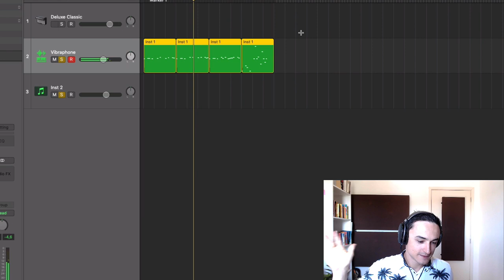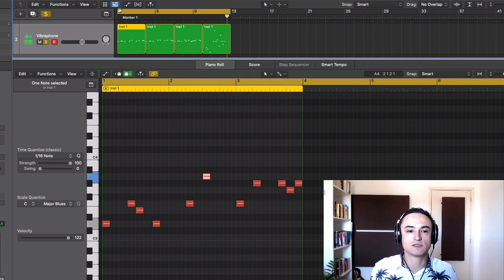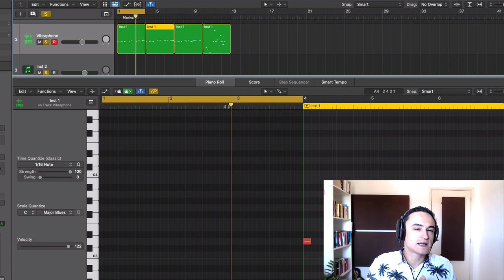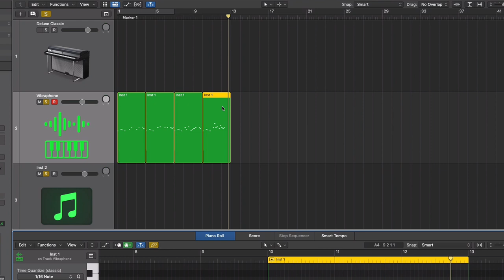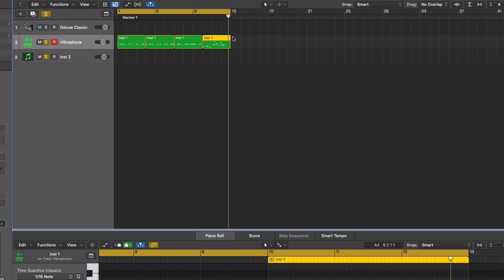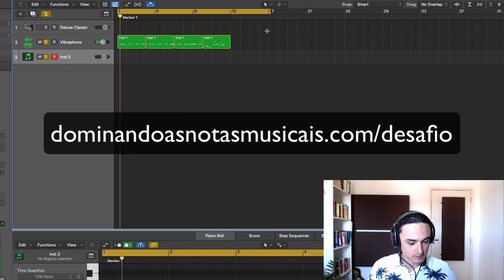Técnica Secreta Para Criar Melodias que Não Enjoam